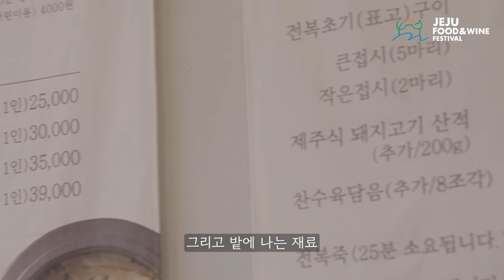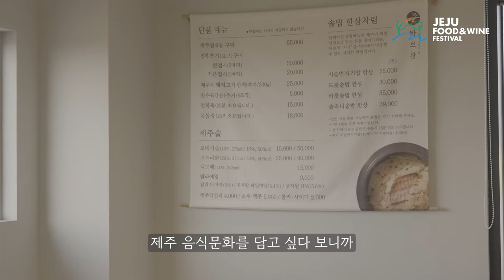[2022 WINE & DINE] 임서형 셰프편 l 바르왓 l 제주흑돼지 l 더 오프닝, 블랑 l 셰프님의 꿈은 언제부터?